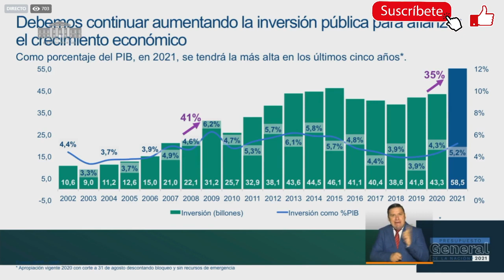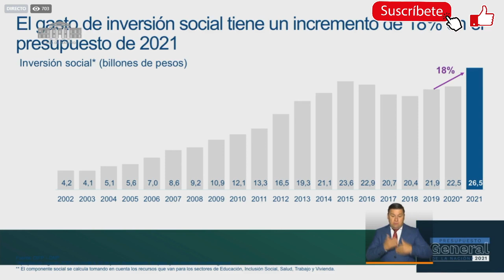Presidente Iván Duque Anuncia: Se garantiza Ingreso Solidario - Devolución IVA hasta 2021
Contacto
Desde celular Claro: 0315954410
Bogotá: 5954410
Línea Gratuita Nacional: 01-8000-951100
Línea gratuita Banco Agrario: 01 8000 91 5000
Buzón de Servicio al Ciudadano:
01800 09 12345. Resto país.